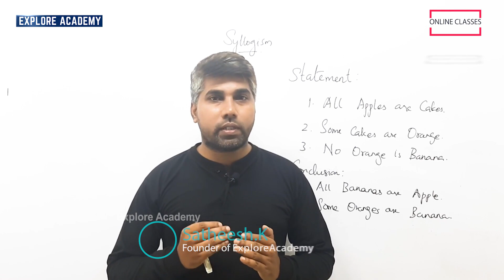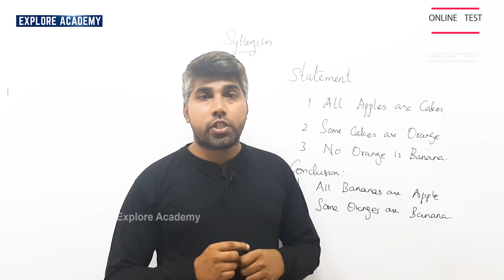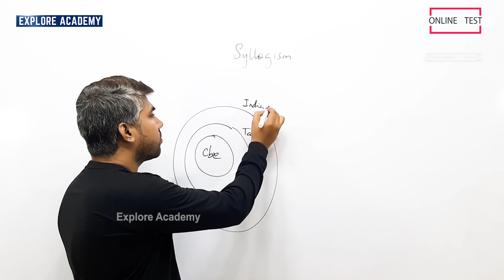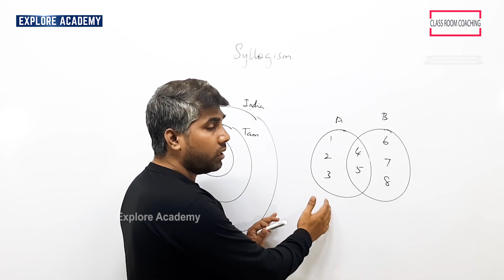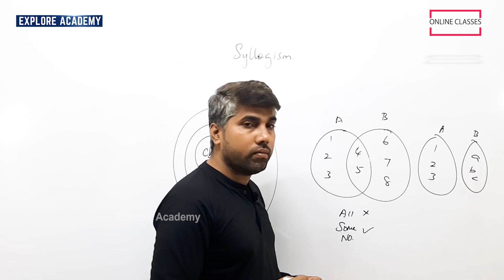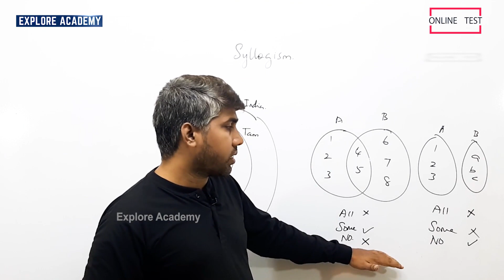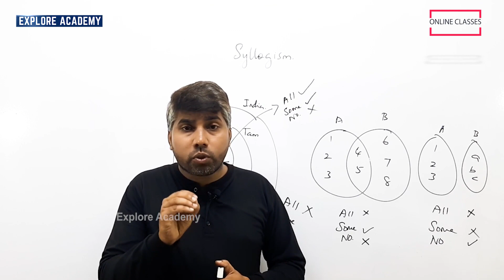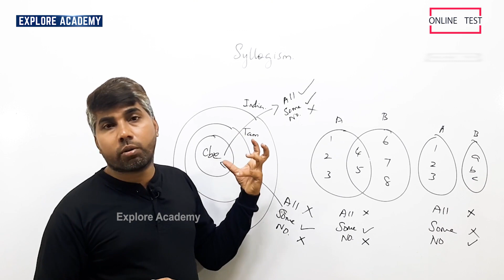Syllogism Concepts Through Venn Diagram